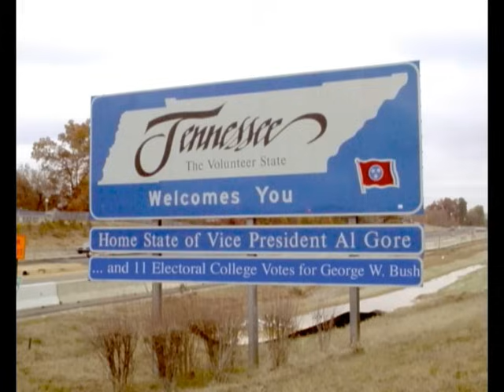Grupo Accion Oaxaca Me Nace Del Alma.